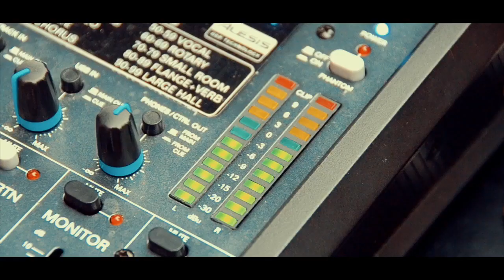The Box That Rox - Mobile Karaoke & Video Live Room - Lingfield Racecourse Promo